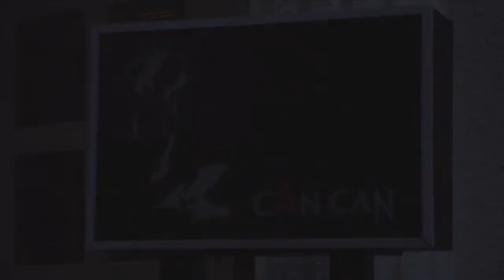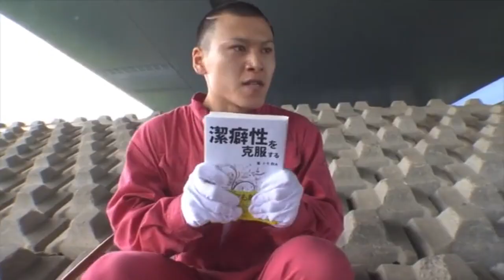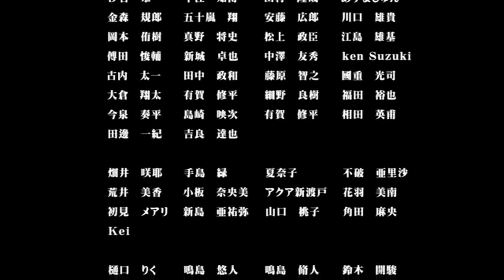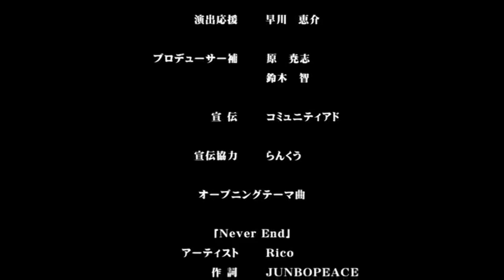Nijimaru Rangers Episode 2 - 疾風 虹丸組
Can two high school boys become the top fighters of Narashina city to get their hands on a much sought-after treasure? Jun Nijikawa (Manpei Takagi) and Shoumaru Haguro (Toshi Takeuchi) lead a group of boys known as the Nijimaru Rangers at Kamagaya High School. They want to find the “Infinity Gold,” a treasure that is protected by a legendary group called the Kanto Mugengou. In order to obtain the Infinity Gold, the Nijimaru Rangers must become the best fighters in the city. When Shoumaru unexpectedly gets arrested, can Jun and the rest of the Nijimaru Rangers beat all the other rival groups to attain the top position? “Nijimaru Rangers” is a 2013 Japanese film.